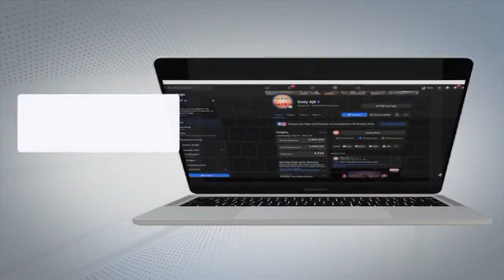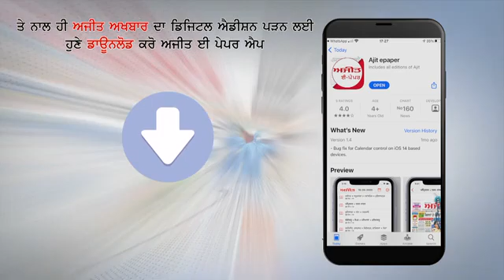Fuel की बढ़ती कीमतों पर Govt को ध्यान देना चाहिए - Robert Vadra